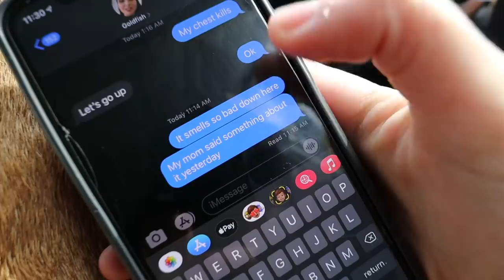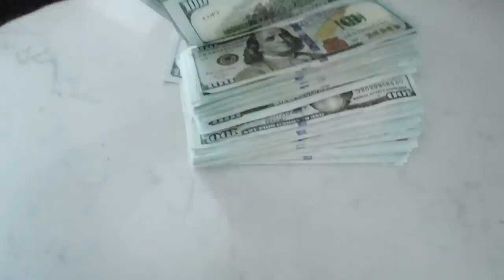WE HAD TO EVACUATE OUR HOUSE!